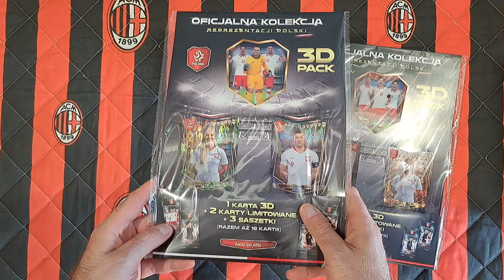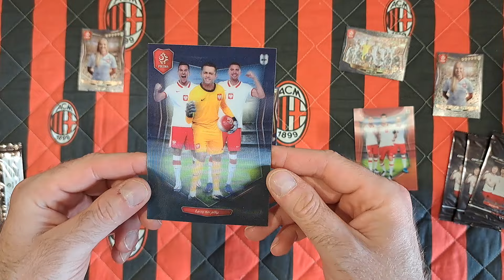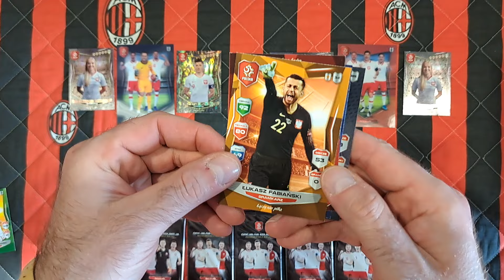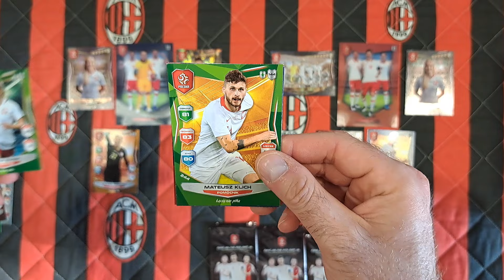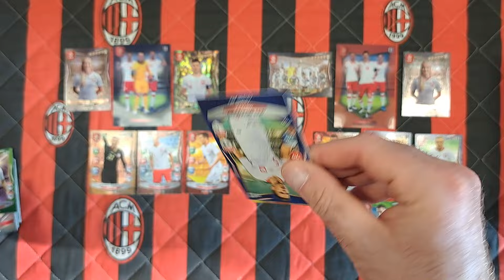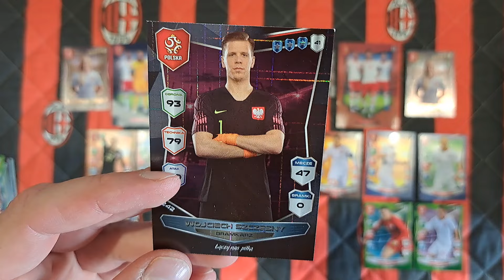POWRÓT DO PRZESZŁOŚCI - ŁĄCZY NAS PIŁKA SEZON 4 - POJEDYNEK MULTIPACKÓW - KTÓRY WYGRAŁ???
Na dzisiejszym odcinku wracam do przeszłości i otwieram dwa multipacki z kolekcji ŁĄCZY NAS PIŁKA SEZON 4.
Jak myślicie który zestaw wygrał???